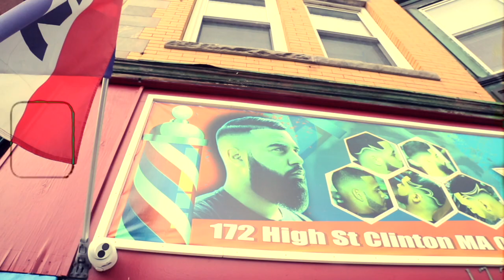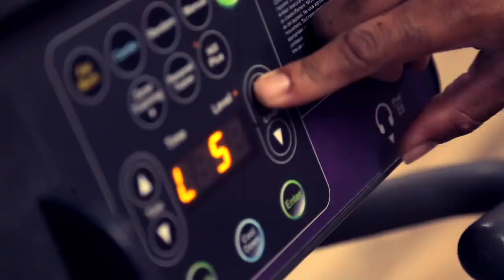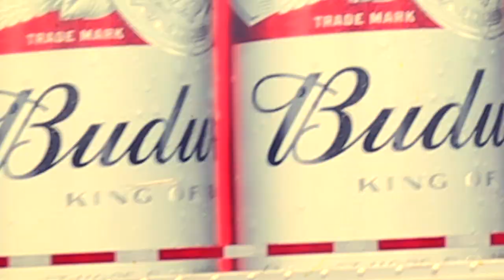Revalation & GoD iLLa ft. Mayhem (Of EMS) - A Game (Official Video)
Revalation & GoD iLLa invite Mayhem (of EMS) to join them for their new visual "A Game" produced by Gajos (Poland) and directed by Myster DL (Onyx, Griselda, Redman, etc). The video, loosely inspired by the film "Pain and Gain," details three up and coming "workout buffs" aspiring to take over the fitness scene in their city with their new gym and "A Game" fitness program. The vintage style video is full of hilarious narcissism, clever absurdity and is a throwback to the golden era of humor filled hip-hop videos.